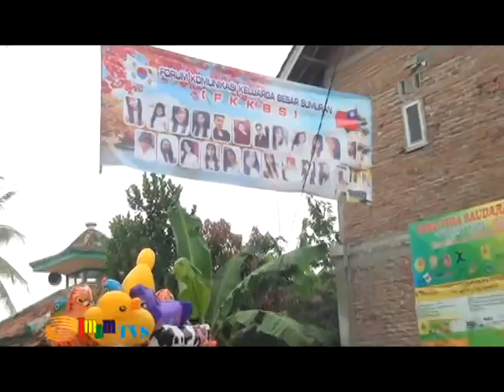( Rebutan Lanang ) unjungan mbah buyut sumuran thn 2016